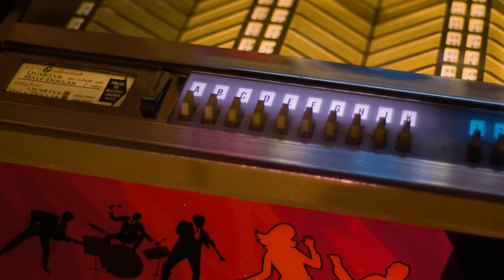Legend Has MISPRONOUNCED His #1 HIT Lyric Since 1974! | Professor of Rock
70s and 80s Legend Steve Miller was on the ropes before his career really took off..  He was still in his twenties when his label told him that after 7 straight poor selling albums, if his next one didn’t have a hit he was being kicked to the curb. Some time later he would Write that hit… a 70s classic rocker called the Joker with a timeless vernacular that defines the era Space Cowboy, Pompatus of Love, Maurice… This Rocker thought the song was just ok whereas the suits from his label were predicting it would be a smash… and for once they were right! How one of rock’s good guys stole #1 with a song that would go to #1 again 16 years later… find out next of Professor fo rock.

Professor's Store

- 100 Best Selling Albums
- Ultimate History of 80s Teen Movie
- 80s to 90s VHS Video Cover Art

Honorary Producers:
John Curry, Elizabeth Purvis, Charley Anne, Susan Goudreau, Nick Alexander, Mister Wombat, Mark Glabinski, Brian, Patricia Pierce, Gerald Rubeck

Hey Music Junkies, Professor of Rock , always here to celebrate the greatest artists and songs of all time; If you are the greatest air drummer slash air guitarist in you town  you’ll want to subscribe below right now and ring the bell so you always are in the know of the stories of rock and roll dropping on the channel daily. and make sure to hit the bell so you always get our daily features   Also check our more content at our page on patreon to become an insider.

Today we are going to break down an all-time classic that saved a budding career as the record label was ready to drop this artist and to stave off elimination he wrote a song that has become part of the rock and roll pop culture vernacular… let’s go back to the classic rock 70s and break down the ultra classic The Joker by Steve Miller Band…

Steve Miller was born in Milwaukee, Wisconsin in 1943.
Steve’s parents loved Jazz music. His mother was what Steve called an “exceptional jazz influenced singer,” while his father worked as a pathologist and an amateur recording engineer.
Steve’s godfather was none other than the legendary Les Paul, who along with Paul’s wife, Mary Ford, were close friends of the Millers.  How’s that for serendipity.

In 1950 the Millers moved to Dallas, and Steve began learning to play the guitar, with invaluable tutelage from Texas greats like Charlie Mingus, Tal Farlow, and T-Bone Walker, who taught young Steve how to play the guitar behind his back, and even how to play with his teeth.

By the time he was 12, Steve had a band- called the Marksmen combo, and he was playing frat houses and sororities, churches and synagogues. Another iconic musician was a backup vocalist in the band.  It was None other than mr. lowdown himself. Boz Skaggs.  Miller and Skaggs attended the University of Wisconsin, They fronted a group called the Fabulous Night Trains that tore up the frat circuit with its hard driving music.   After college, Miller went to Chicago and joined forced with Barry Goldberg to form the Goldberg Miller Blues band. Later,  Enchanted by the ‘hippie movement’ of the 60s, Steve drove the VW bus that his Dad gave him to San Francisco, and formed the Steve Miller Blues Band in ’66- later shortened to The Steve Miller Band.

The group was signed to Capitol Records a few years later, and between their debut album in ’68 and 1973, Steve’s band released a whopping 7 studio albums!   The Steve Miller Band had a psychedelic rock sound that was prevalent in the 60s, But they only had one single that broke the Billboard Hot 100- “Living in the USA” and that one stalled at #94.